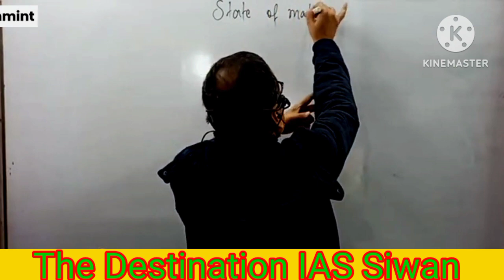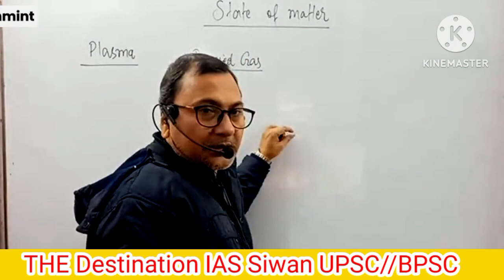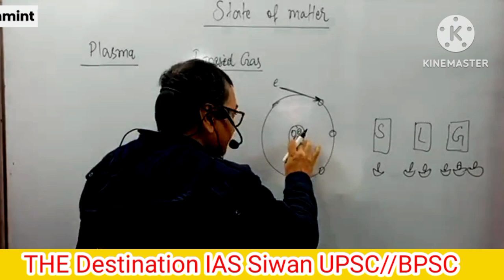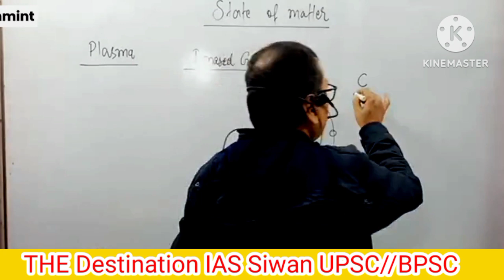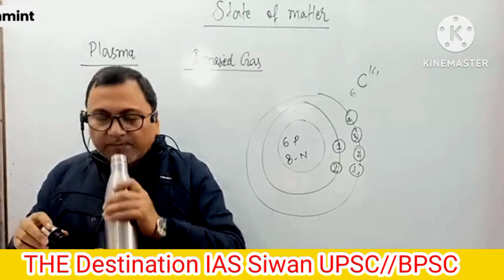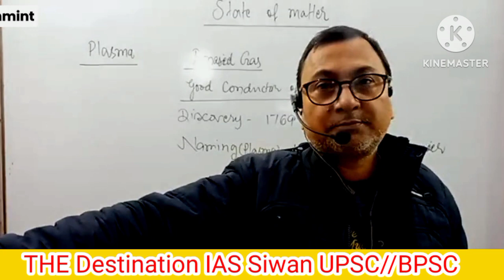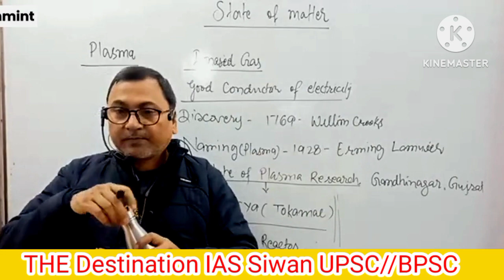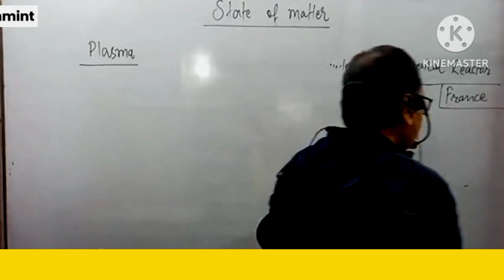CHEMISTRY/ STATE OF MATTER/ 2nd class